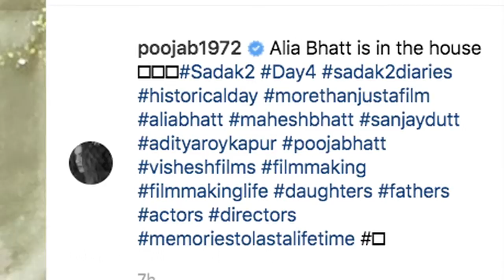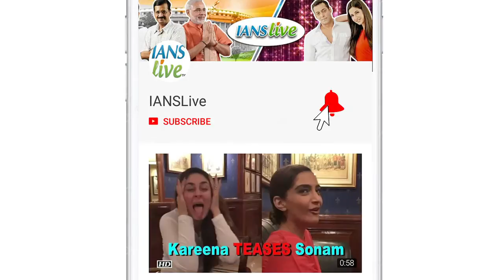Alia gets warm WELCOME from sister Pooja Bhatt | Sadak 2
The shooting of ‘Sadak 2’ has already started. Announcing the beginning of the shoot, last week Alia had posted a picture of a clap being held by her father Mahesh Bhatt and stated that she feels like a tiny mouse trying to climb a beautiful, immense, emotional mountain.